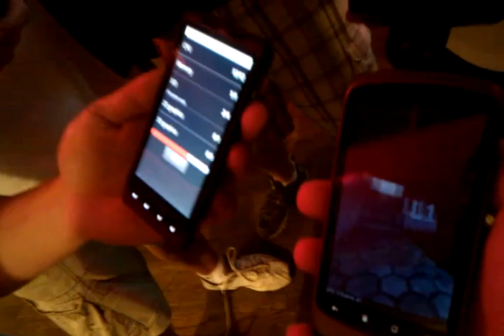Droid X - Sonny Bryan's Downtown Dallas 2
Droid X - Sonny Bryan's Downtown Dallas.